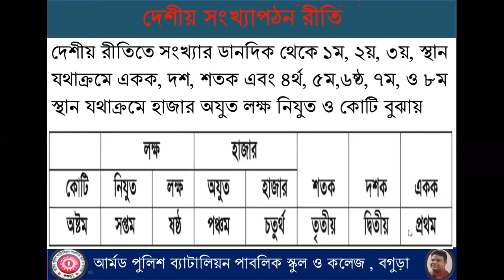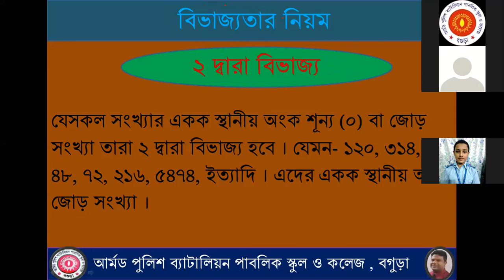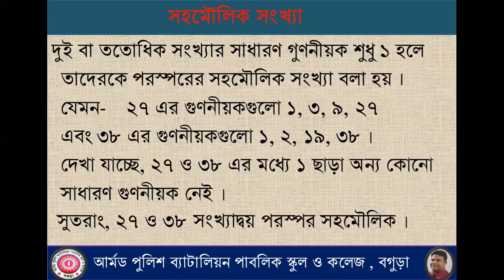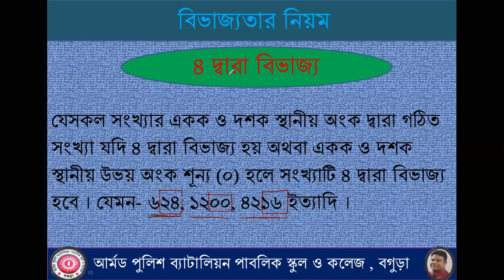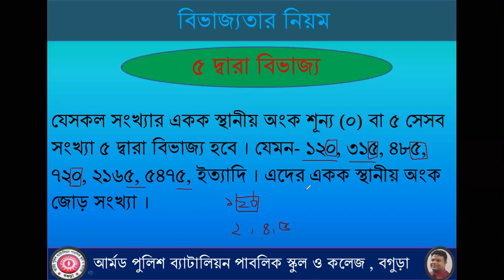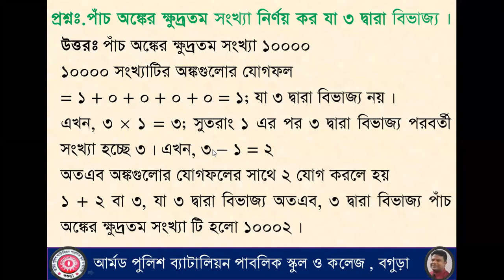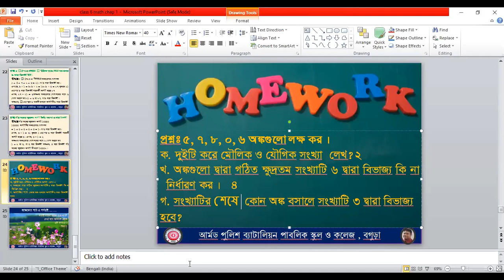ষষ্ঠ শ্রেণী , গনিত ১ম অধ্যায় -- সনজিত স্যার